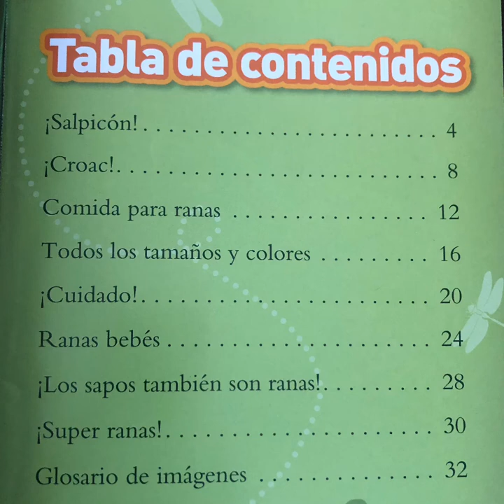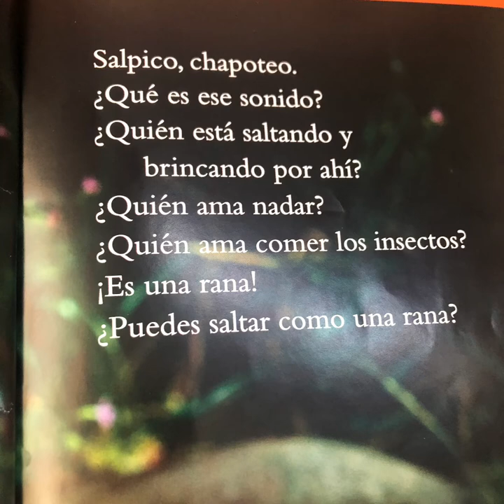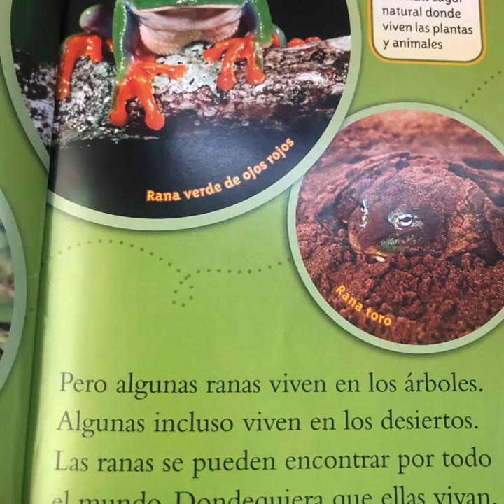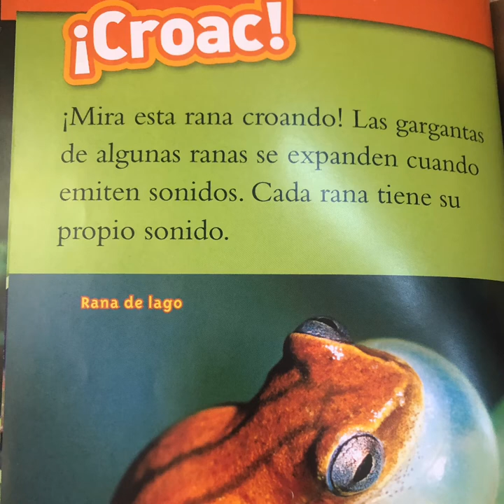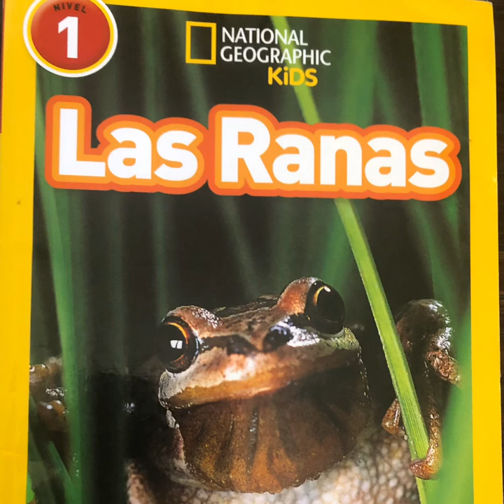Read Aloud:Las ranas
Author: Elizabeth Carney